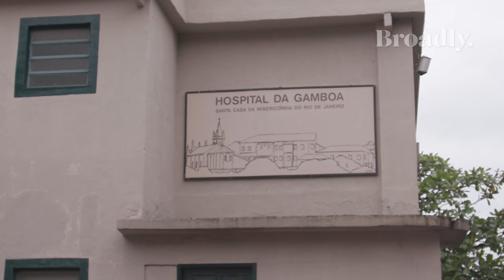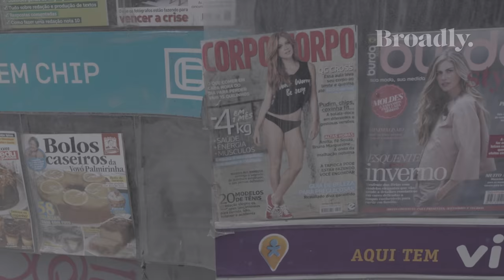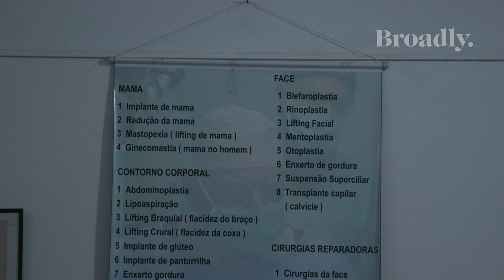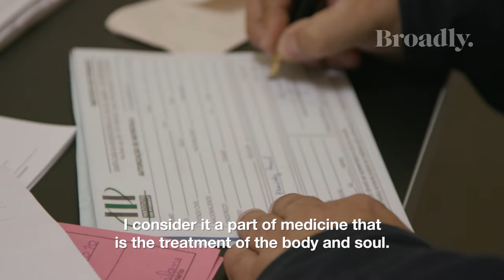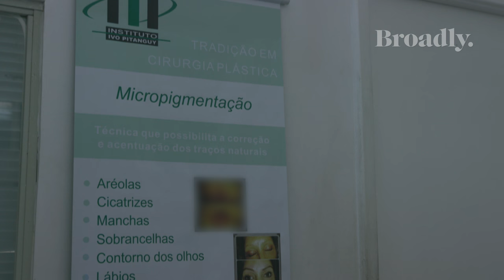Brazilian Plastic Surgery: Beauty On a Budget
After the death of the godfather of plastic surgery, we visited a clinic where his grandson is carrying on the tradition of giving low income Brazilians access to plastic surgery.